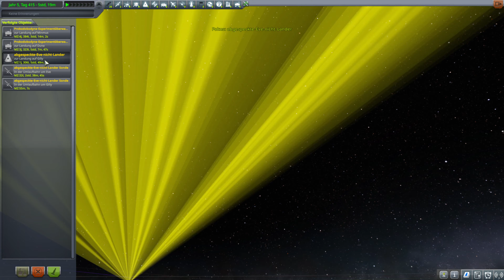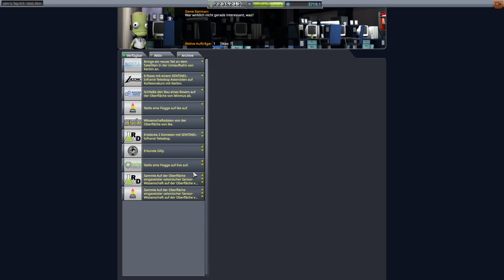Kerbal Space Program: Epische Momente auf Gilly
Was man ohne Jetpack alles auf Gilly erleben kann... ;-)